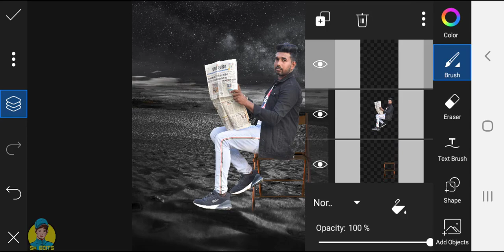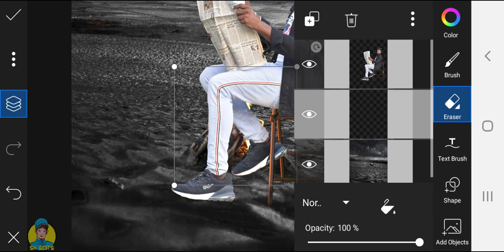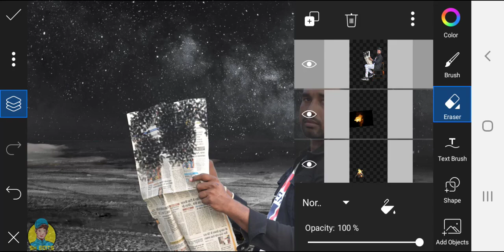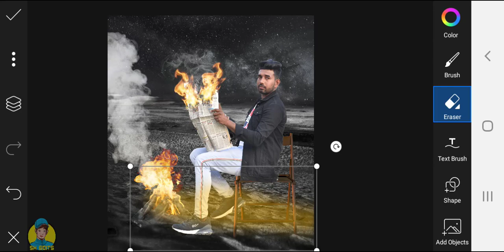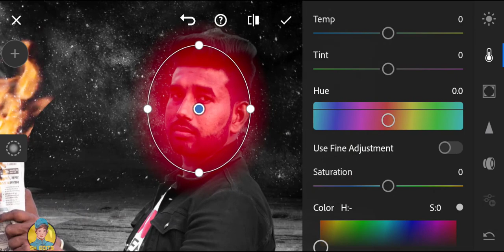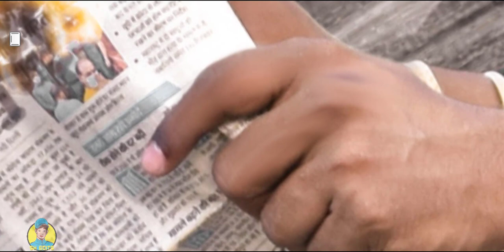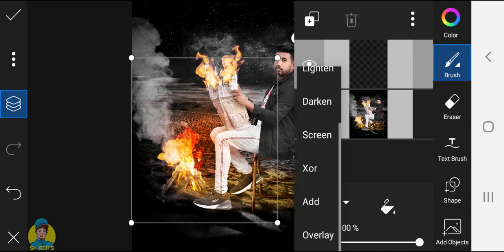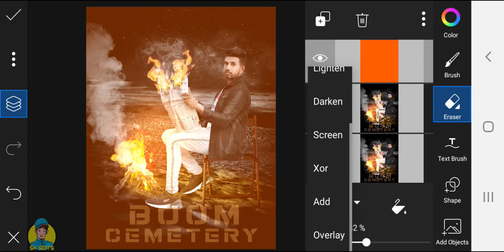Picsart Editing Tutorial | Burning Newspaper And Face Smooth Editing 2021 | SX EDITS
Hii Guys,
Learn photo burning newspaper and hd face smooth editing within 10 minutes,

You can also edits your pictures...
(Paid work only)
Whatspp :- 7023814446